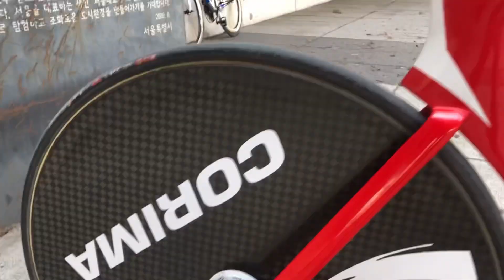퍼슛변태)) 써벨로 t4 소개 리뷰영상!